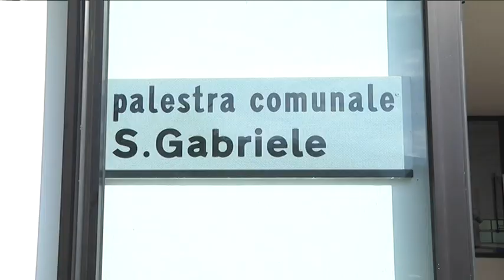Teramo – Ristrutturata Palestra San Gabriele